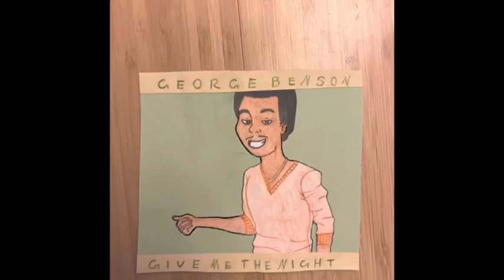The George Benson Fanart video but you sped it up